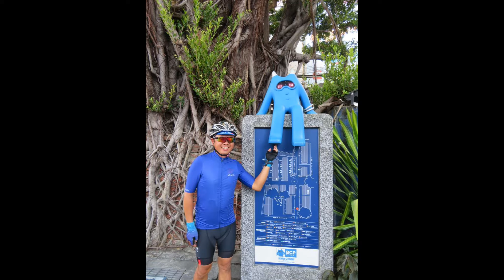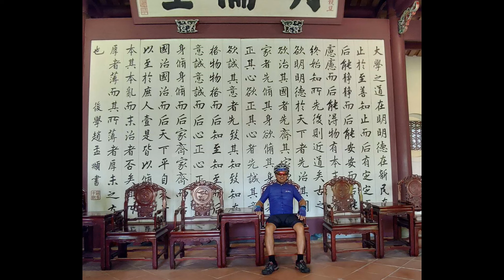108 09 21 洛克馬漫騎團台南活動